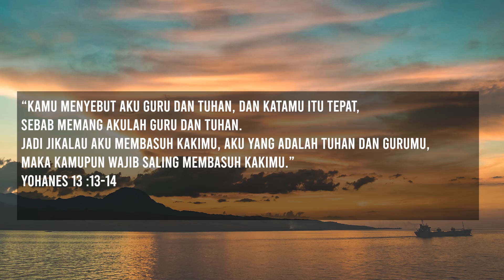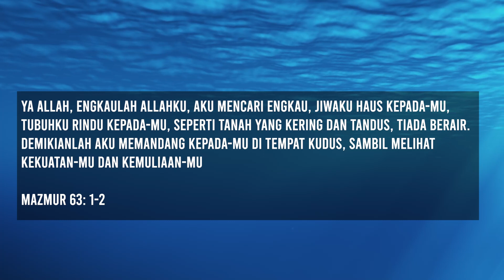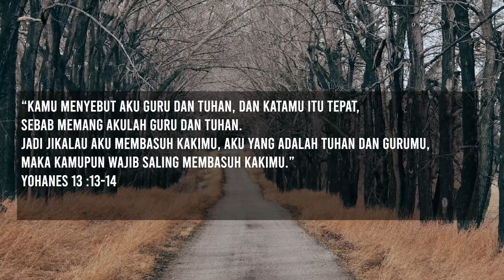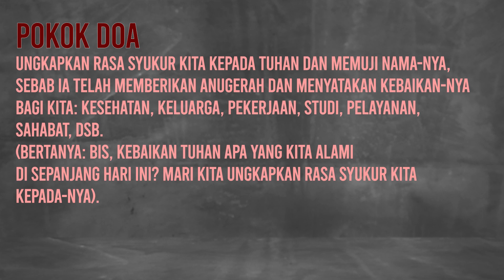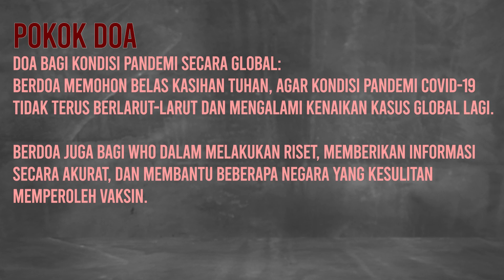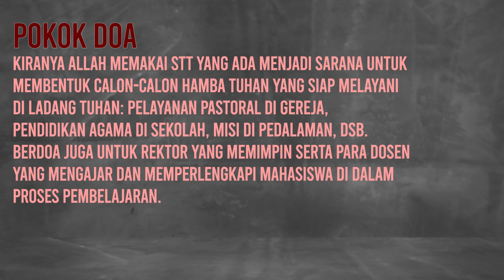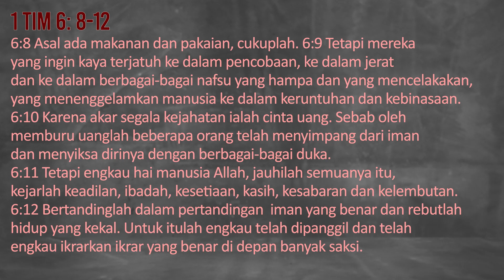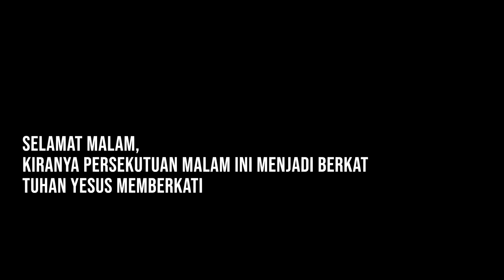Persekutuan Doa Rabu; Pdt. Nathan C. H: Hasrat yang dikuduskan; 23 Maret; Video backup